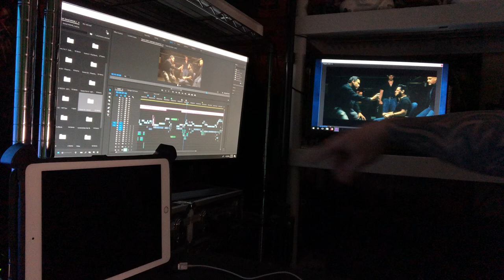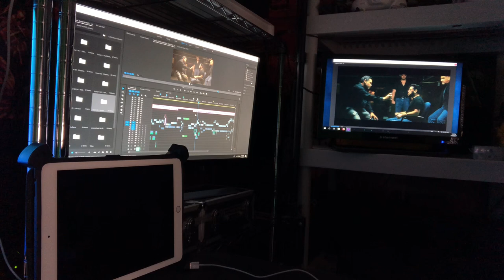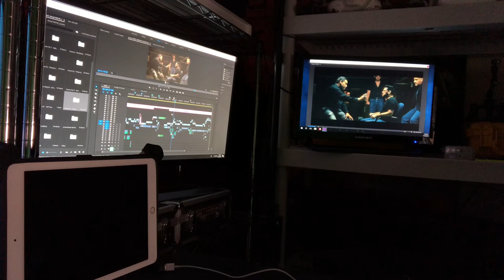Behind the scenes